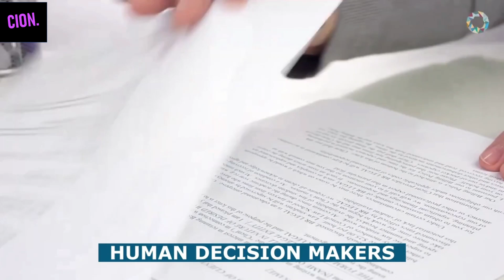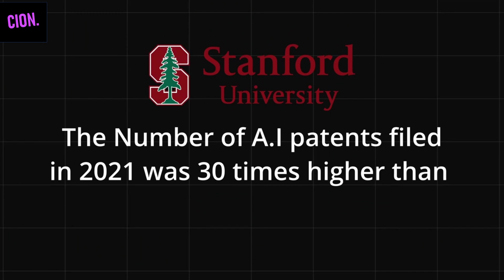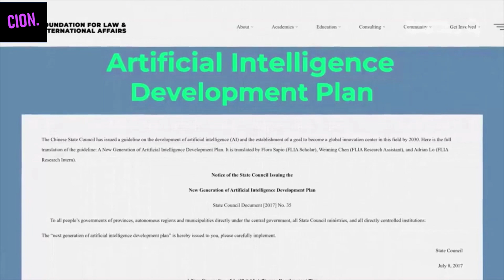Can INDIA win $ 3 Trillion A.I Race Overtaking Global Powers ? | India Technology News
Artificial intelligence (AI) adoption is steadily on the rise globally and India is well poised to lead the AI revolution and establish itself as an AI innovation garage of the world, Sandip Patel, Managing Director, IBM India and South Asia, said here on Thursday.

Over the past two years, AI has helped businesses ease the strain of workforce dislocation, supply chain challenges, IT incidents and customer service interruptions, etc.

According to IBM's 'Global AI Adoption Index 2022', 57 per cent of IT professionals in India report that their organisation has actively deployed AI in their business, and over a quarter (27 per cent) indicate that their firm is exploring the use of AI

Artificial intelligence is set to revolutionize the world, empowering those nations that fully harness its potential. The U.S. is still seen as the world AI leader, but China is catching up. The race is central to the U.S.-China rivalry and a critical facet of the economic and military competition that will define the decade.
Artificial Intelligence, often called simply AI, is one of today’s most important technological trends. It is a rapidly-evolving domain with the potential to disrupt virtually all economic sectors. But while the attention is usually focused on its impact on business, AI can also have a major impact on society and politics, both at the domestic and international level.

Interesting Updates:
According to Mckinsey , AI can unlock 600 billion dollar economic value for China this involves transportation , healthcare, manufacturing and enterprise software
By 2030, the Chinese government intends to nurture an AI industry worth 1 trillion RMB 150 billion dollar, with related industries worth 10 trillion RMB. 1.5 trillion dollar

Latest News:

India poised to become AI innovation garage of the world: IBM's Sandip Patel

Most Indian organisations plan raising AI investment this year
As many as 39 per cent of Indian organisations plan to increase investment in artificial intelligence (AI) by more than 20 per cent this year, said a report on Wednesday.

Organisations planned a 50 per cent increase in investment last year, according to Deloitte India’s second edition of the ‘State of AI in India’ survey that had 200 Indian business leaders as its respondents. As many as 88 per cent of respondents plan a year-on-year (YoY) increase in AI investments in 2022 compared to 82 per cent in 2021.

Can India emerge as the global leader in AI in 2023?
That is possible with India taking over the chair of the prestigious Global Partnership on Artificial Intelligence.
As a founding member of the Global Partnership on Artificial Intelligence (GPAI) and an early AI adopter, India has shown distinct and significant receptivity to the technology. And now, by taking over the chair of the prestigious GPAI, India is now all geared up to be the global AI leader in 2023. India, being an emerging economy and the second-most populous nation, has a tremendous opportunity to carve out a need-specific and robust AI ecosystem to bring economic, societal, and inclusive growth.